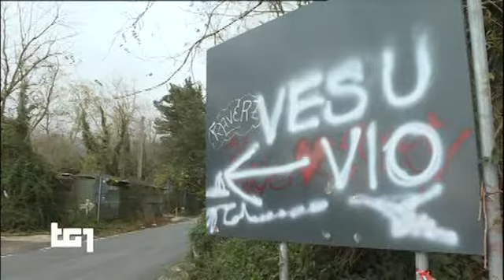OGGi terremoto o sciame sismico sul Vesuvio TG1-sera 03 DICembre 2018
Terremoto o sciame sismico sul Vesuvio TG1-sera 03 DICembre 2018
Alle 00:42 di lunedì 3 dicembre, terremoto nel cratere del Vesuvio localizzato nell’area di Ottaviano, sisma di 2,4 gradi della scala Richter, ipocentro a una profondità di un 1,63 Km.

Secondo evento sismico, dopo quello di 4 ore prima, ore 20.09 di domenica 2 dicembre, di magnitudo 2.3, con epicentro a Massa di Somma

Per la direttrice dell'Osservatorio Vesuviano/INGV, Francesca Lo Bianco, si tratta di normale attività vulcanica

§.103/ ► 03 DICembre 2018 ◄ // televideo RAI TITOLi pagina-indice ● cronistoria ●

== TELEVIDEO RAI 03 novembre ore 24.00 ==
PAGINA 573 IL SANTO DEL GIORNO; S. FRANCESCO SAVERIO

§ Pag. 101
ORE 00.01  DUDA SPIAZZA COP24: NO RINUNCIA CARBONE
Sdegno e polemiche in Polonia dopo la prima giornata della Cop24 di Katowice, durante la quale il presidente polacco Duda, nonostante i ripetuti richiami alla decarbonizzazione del pianeta, ha dichiarato in conferenza congiunta con il segretario Onu, Guterres, che "non rinuncerà al carbone", materia prima "strategica" che garantisce "la sovranità energetica" dei polacchi, ha detto. Varsavia conta ancora sul carbone per l'80% del suo fabbisogno energetico, e prevede di arrivare al 50% entro il
2030.

§ Pag. 102
00.01 CLIMA Alla prima giornata Cop24 a Katowice il presidente polacco Duda annuncia che la Polonia "non rinuncerà al carbone",

§ Pag. 103
BOCCIA: QUI PER SI' ALLA TORINO-LIONE
Confindustria:nostra pazienza al limite
Siamo 13mila imprese, noi il 65% di Pil
A Torino industriali e commercianti   130
Conte convinca i vice o si dimetta    130
MANOVRA, IL GOVERNO TRATTA SUL DEFICIT
Emendamento per stop a scudo banche   120
ALITALIA, PROROGA PRESTITO AL 30 GIUGNO
Inserito nel Dl "semplificazione"     120
PAPA'DI MAIO: "CHIEDO SCUSA PER ERRORI"
"Mio figlio Luigi non sapeva nulla"   120
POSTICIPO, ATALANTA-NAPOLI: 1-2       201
Pallone d'oro al croato Luka Modric   201

§ Pag. 120
"Sì al dialogo con Ue,no a rinunce"   121
Camera, approdo in Aula mercoledì     122
Emendamento per stop a scudo banche   123
DOMBROVSKIS: TONI CAMBIATI,MA NON BASTA
E vede Tria:"Aspettiamo passi concreti"
Moscovici: prosegue iter procedura    124
Eurogruppo appoggia Commissione Ue    125
SALVINI: IMPEGNO DI 5 ANNI,LO MANTERRO'
"No penalizzazioni per quota 100"     126
PAPA' DI MAIO:"CHIEDO SCUSA EPR ERRORI"
"Mio figlio Luigi non sapeva nulla"   127
SICUREZZA,MATTARELLA PROMULGA LEGGE   128

§ Pag. 130
13mila imprese, noi il 65% di Pil     131
Conte convinca i vice o si dimetta    132
GOLDMAN SACHS:ITALIA RISCHIA RECESSIONE
"Crisi bilancio rimane irrisolta"     133
Piazza Affari mette le ali: +2,26%    134
OCSE: ITALIA A TOP SPESA REVERSIBILITA'
Nel 2017, 2,5% Pil contro media 1%    135
ALITALIA: PROROGA PRESTITO AL 30/6    136
FCA, UN ANNO DI CASSA STRAORDINARIA
A Mirafiori per 3 mila lavoratori     137
VENDITE AUTO: -6,31%. MOTO: +17%      138

§ Pag. 140
LA GRILLO AZZERA CONSIGLIO DI SANITA'
Dei componenti non di diritto Css     141
UCCIDE FIGLIO 3 MESI GETTANDOLO A TERRA
"Lo amavo,ma avevo mente oscurata"    142
"MOSTRO" FIRENZE, TROVATO UN PROIETTILE
A 33 anni dall'ultimo delitto         143
DROGA E MAFIA, ARRESTI NEL FOGGIANO
Presi 8 esponenti di clan locale      144

§ Pag. 150
CAMBIAMENTI CLIMA, A KATOWICE LA COP 24
Guterres: "Il mondo è fuori rotta"    151
Banca Mondiale stanzia 200mld $       152
GILET GIALLI: NON INCONTRIAMO GOVERNO
Riunione d'emergenza all'Eliseo       153
GLOBAL COMPACT, UE: PAESI RIVEDANO "NO"
Avramopoulos: "Sostenere patto Onu"   154
MOAVERO:"ITALIA ASPETTA RITORNO SILVIA"
A vicepresidente del Kenya:rapidità   155
PAPA: "VIA GUERRA DA PIANETA, VIA MURI"
E a Abu Mazen: impegno per la pace    156

§ Pag. 160
GIORNATA DELLE PERSONE CON DISABILITA'
Mattarella: assicurare i diritti      161
"PIU' LIBRI PIU' LIBERI" NELLA NUVOLA
A Roma la Fiera della Piccola editoria
Decine eventi dal 5 al 9 dicembre     162
NATALE, A ROMA E' ARRIVATO 'SPELACCHIO'
L'Albero sarà acceso l'8 dicembre     163

§ Pag. 161
:title: DISABILI, COLLE: ASSICURARE DIRITTI
Oggi è la Giornata mondiale delle persone con disabilità per "ricordare il dovere e l'impegno di assicurare alle persone con disabilità di poter studiare, lavorare, esprimere i propri talenti", scrive il Presidente Mattarella. "Quindi oggi si afferma, in tutto il mondo, il diritto delle persone con qualche disabilità a potersi esprimere in pieno, come tutti gli altri", ha aggiunto il capo dello Stato che ha incontrato al Quirinale alcune scolaresche delle scuole primarie.